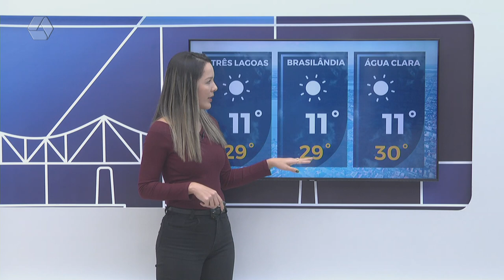Confira a previsão do tempo para Três Lagoas e região